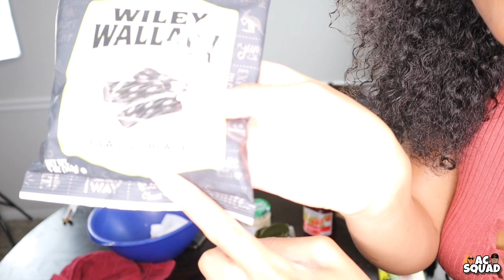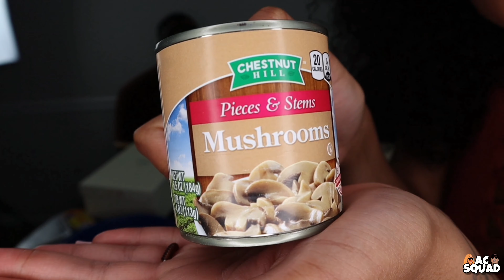WHAT'S IN MY MOUTH CHALLENGE!!!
WE ARE BACK!! GRAB A SEAT AND LETS SEE WHAT WE ARE GOING TO EAT FOR THIS SCARY BLINDFOLDED MEAL🤮 WE HAD TO PICK 5 ITEMS EACH AND GUESS WHAT THEY ARE AND YOU WON’T BELIEVE WHAT HAPPENS NEXT...STAY TUNED

Thank yall for watching we Love YALL and WELCOME ALL NEW SUBSCRIBERS ‼️ 2020 IS OURS AC SQUAD LETS ELEVATE!!🔥🔥👍🏾

DROP IN COMMENTS OR DM US VIDEO IDEAS YOU WOULD LIKE TO SEE NEXT, MUKBANGS, PRANKS, CHALLENGES, ASMR, TRAVEL LOCATIONS, 🗣ETC

VLOG PAGE IS HERE❗️ GO FOLLOW

RING NOTIFICATION 🔔

STAY
TUNED
FOR
MORE
WITH
📺: CHILLIN IN THE AC